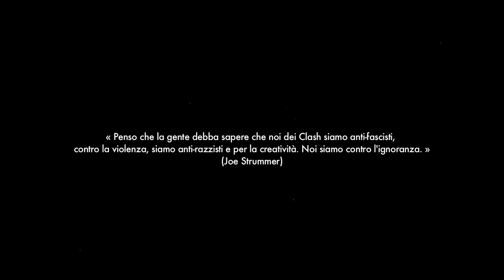Fabri Fibra. Vip In Trip. Video Ufficiale. Tratto da Controcultura.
Fabri Fibra. Vip In Trip. Video ufficiale, dall'album Controcultura (Universal 2010).

Crediti Video:
Regia di Cosimo Alemà
Prodotto da The Mob
Coordinamento: Fulvio Compagnucci